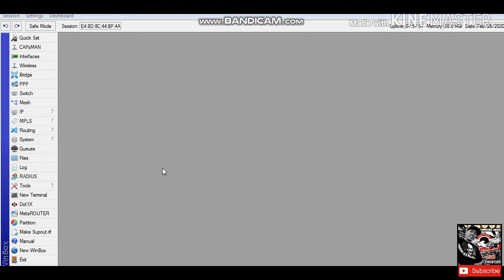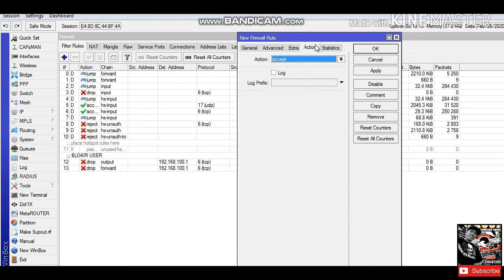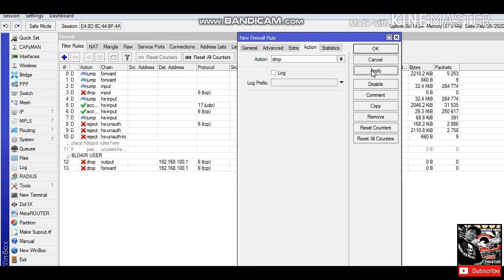LINDUNGI MODEM UTAMA DARI HACKER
Dividio kali ini saya akan sharing atau berbagi tutorial kepada rekan rekan pelaku atau pengusaha RTRWNET HOTSPOT VOCERAN WIFI baik yang sudah mulai atau baru mau memulai usaha RTRWNET HOTSPOT VOCERAN.
Yakni tutorial cara meLINDUNGI MODEM UTAMA DARI HACKER (RTRWNET).
Modem utama itu seperti HUAWEI,ZTE,FIBERHOME,TP-LINK,dll
INDIHOME ANTI BOBOL.